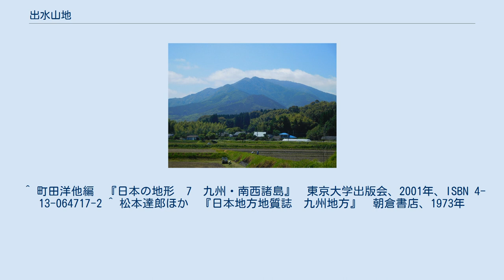出水山地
出水山地（いずみさんち）は、九州南西部海岸沿いにおいて東西約30キロメートル、南北約15キロメートルの範囲に横たわる山地である。
紫尾山地（しびさんち）とも呼ばれる。
北側には出水平野および肥薩火山群、南東側には北薩火山群および宮之城盆地、南西側には川内平野を配しており、西側は東シナ海に面している。
鹿児島県出水市、伊佐市、さつま町、薩摩川内市、阿久根市にまたがる。
 紫尾山を除いておおむね標高400から600メートルの山々からなる比較的低い山地である。
寒蘭（薩摩寒蘭）の産地となっている。
 出水山地の地質は九州山地南東側と同じく四万十層群と呼ばれる地層から成っている。
山地の中央部を延岡-紫尾山構造線が、山地の西端部を仏像構造線がそれぞれ通っており、どちらの構造線も出水山地付近を境にして方向が変化している。
この構造は「北薩の屈曲」と呼ばれており、中新世に沖縄トラフと日本海の拡大に伴って地殻が折り曲げられたことを示している。
この屈曲に関連して形成された隆起地形が出水山地である。
山地の北部に出水断層帯と呼ばれる活断層帯が走っており1997年には鹿児島県北西部地震が発生した。
 紫尾山の西側には「紫尾花崗岩体」と呼ばれる約1500万年前に形成された直径約11キロメートルの花崗岩ドームがある。
出水山地において紫尾山の標高が抜きん出ているのは、花崗岩ドームの形成に伴って周辺の地層が加熱され緻密なホルンフェルスとなり侵食から取り残されたためである。
 ^ 町田洋他編　『日本の地形　7　九州・南西諸島』　東京大学出版会、2001年、ISBN 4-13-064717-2 ^ 松本達郎ほか　『日本地方地質誌　九州地方』　朝倉書店、1973年